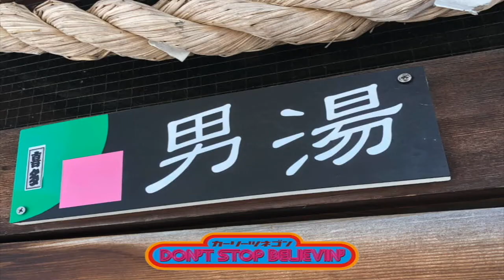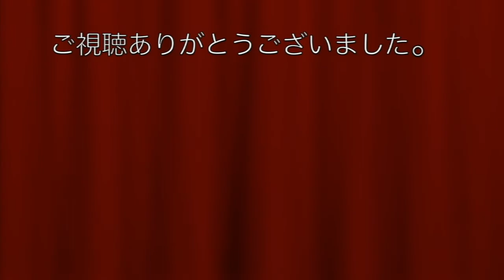『カーリーツネゴンのDON'T STOP BELIEVIN’ 』vol.8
TALK！LIVE！！COOKING！！！
OA日：2020年11月1日(日) 22:00〜
出演：
會田茂一
高桑圭
恒岡章
前原猛（アシスタント）
7th FloorのYOUTUBEチャンネルにて放送します。

會田茂一、高桑圭、恒岡章による
渋谷7th Floorを舞台にお届けします。
TALK！LIVE！COOKING！お楽しみください。

カーリージラフ特製のバナナジュースと共にフライドポテトにつける調味料を味比べ！

本番組は無料で視聴することができますが、任意でコチラのURLから
チケットを購入し、アーティストと会場を支援する事ができます。
お気持ちで複数枚購入可能です。可能な限りのご支援宜しくお願いいたします!
御礼は バナナジュースレシピ＆前原猛撮り下ろし写真(高桑圭 solo shot) です。

Vol.7の応援チケット
(お礼:前原猛撮り下ろし写真(今回は會田茂一solo shot)です)
Vol.6の応援チケット
(お礼:『カーリーツネゴンLIVE写真』です)
Vol.5の応援チケット
(お礼:『カーリージラフ特製！ソースカツ丼レシピ』＆『カーリーツネゴン写真』です)
Vol.4の応援チケット
(お礼:YOUTUBEで使える!?オリジナル効果音をセレクトしてお送りいたします）
Vol.3の応援チケット
(お礼:アイゴン特製！タバスコレシピと、カーリーツネゴンライブ写真
Vol.2の応援チケット
（お礼：前原猛書き下ろし『草津温泉エッセイ vol.1』）
Vol.1の応援チケット
(お礼:メンバーの集合写真とツナサンドのレシピ)